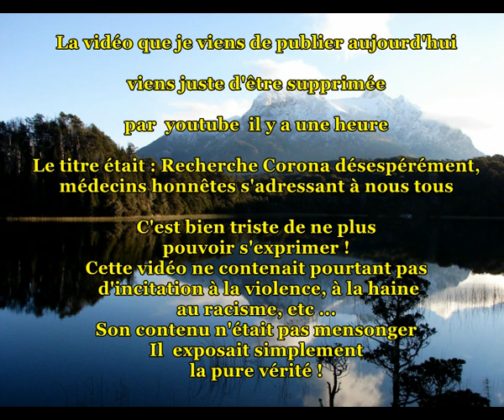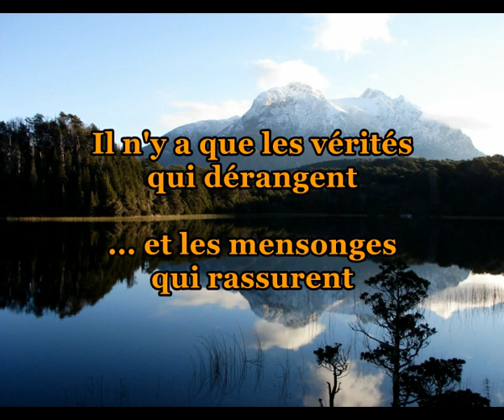Léo censuré !!!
Partage de ma vidéo dans laquelle je signale la censure de la vidéo précédente de toute évidence assez dérangeante pour notre système
Vous pouvez également me suivre sur Odysee
(ceci est ma première vidéo sur Odysee)